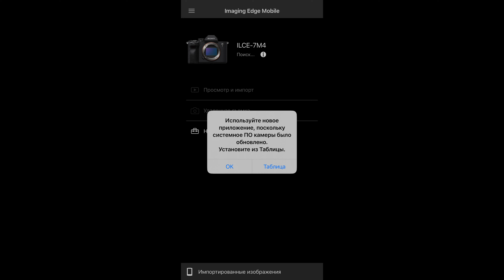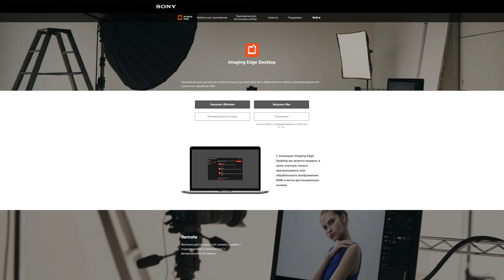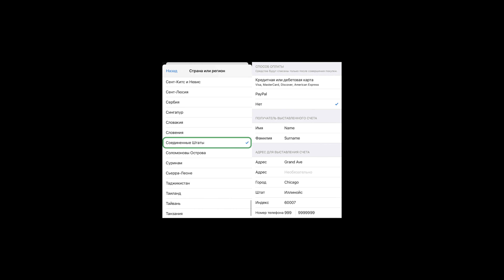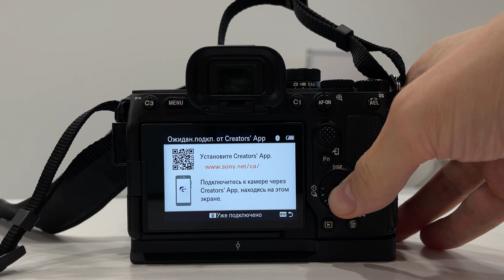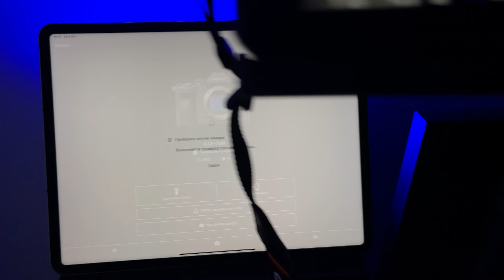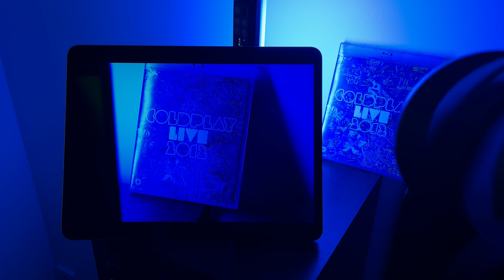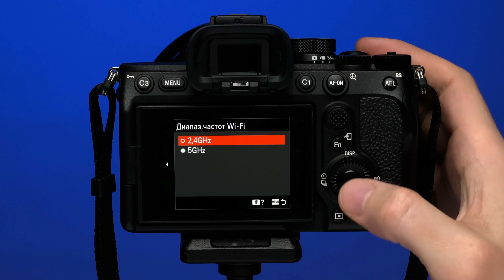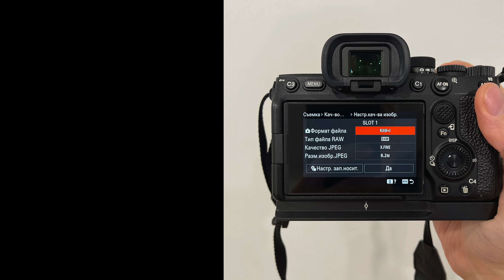Беспроводная съемка в iPad на камеры Sony Alpha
Таймкоды:

00:00 – В этом видео
00:48 – Для камер Sony Alpha
01:25 – Обновил прошивку на своей камере
02:05 – Беспроводная съемка в компьютер
02:37 – Как скачать приложение Creator's на iPhone или iPad?
03:40 – Недоступные приложения из App Store
04:25 – Как я использовал старую прошивку на Sony A7 IV
04:56 – Установка приложения на Android
05:10 – Удобство приложения Creator's на iPad
05:46 – Впечатляющее изображение
06:09 – Файлы прилетают моментально
06:49 – Почему JPEG 8 мегапикселей?
07:00 – Высвобождается iPhone
07:40 – Настройка камеры